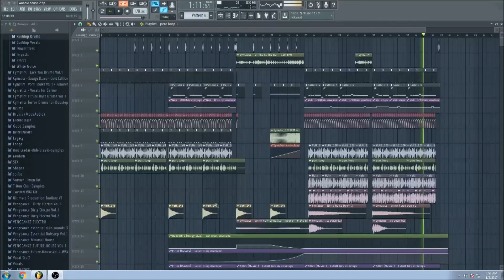An Attempt At Wobble House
Trying to make the 128 wubs